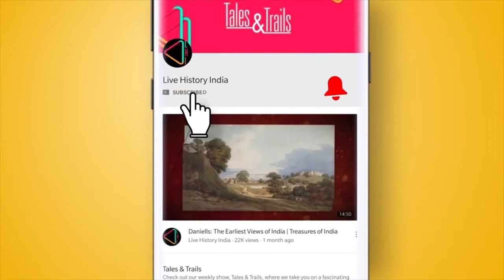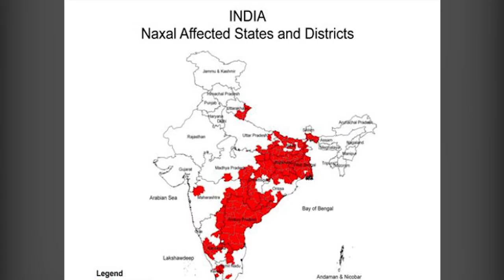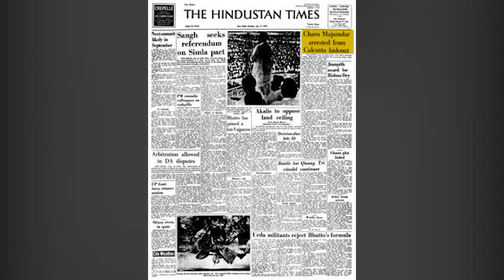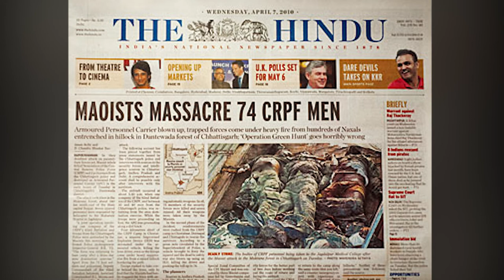Naxalite Movement: A Call To Arms | Milestone | Making of Modern India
The Naxal movement was a call to arms to overthrow the state and vest power with peasants in an ‘equal and just society’. Launched in 1967, it created a ‘Red Corridor’ that cuts through the heart of India, where violence still rules. Let’s return to the beginnings of this ‘revolution’